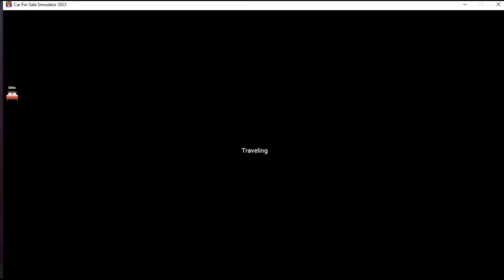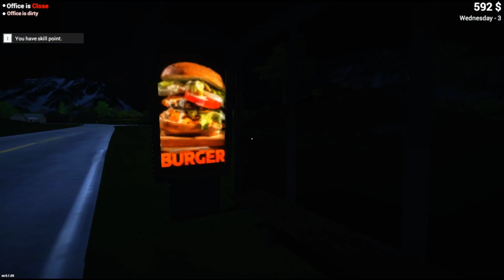I opened up my new dealership || Car for sale simulator || Part -1